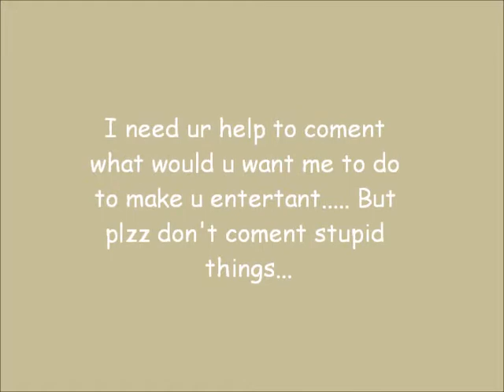My short Intro.wmv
Yup do coment plzzzzz